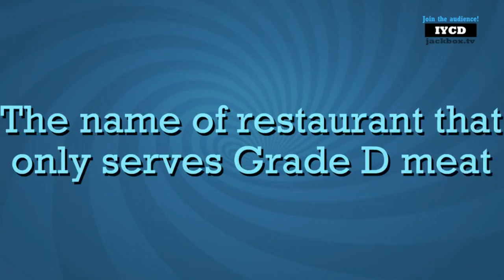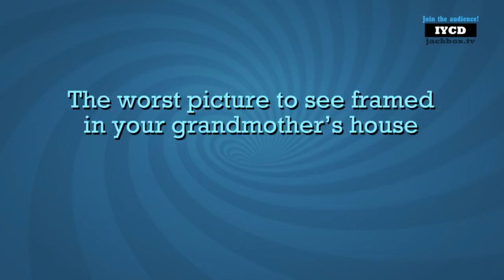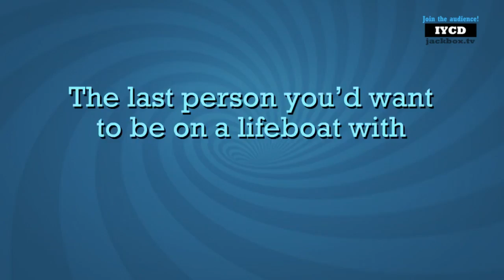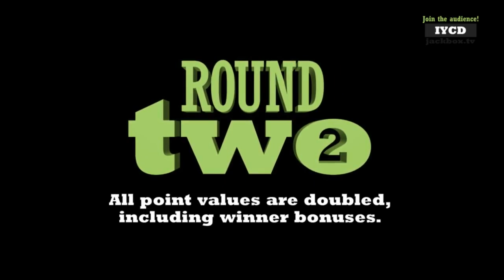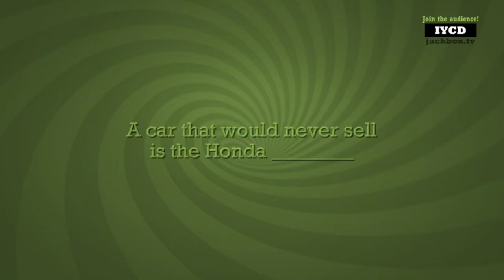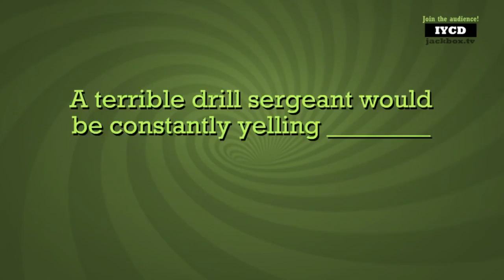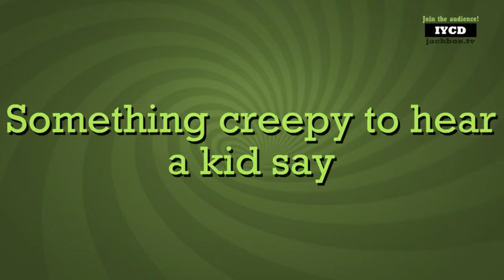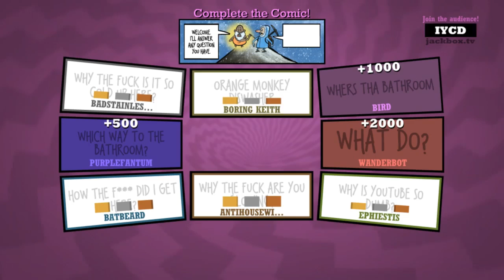Let's Play The Jackbox Party Pack 3 Part 1 - Quiplash 2: Detroit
Buy The Jackbox Party Pack 3 on the Epic Games Store

Game Description:

The threequel to the party game phenomenon features FIVE new sense-shattering games!

Quiplash 2 (3-8 players)
The say-anything sequel. Play all new questions or make your own!

Trivia Murder Party (1-8 players)
A deadly quiz show where you match wits with a trivia-obsessed killer.

Guesspionage (2-8 players)
The brain-battering data-mining guessing game.

Tee K.O. (3-8 players)
The t-shirt slugfest where you battle your custom t-shirts to the death!

Fakin’ It (3-6 players)
One of your friends has something to hide in this sneaky game for tricksters.

All games support up to 10,000 audience members playing along!

Plus tons of NEW features just for streamers! It’s a digital box full of actual fun!

NOTE: The Jackbox Party Pack 3 is in English only.

NOTE: This game is local multiplayer, but can be enjoyed over streams with remote players.

Reviews

“The Jackbox Party Pack 3 more than delivers on the promise of quality made by its predecessors. This year's installment continues to demonstrate that no one makes a better party game.”
9/10 – Destructoid